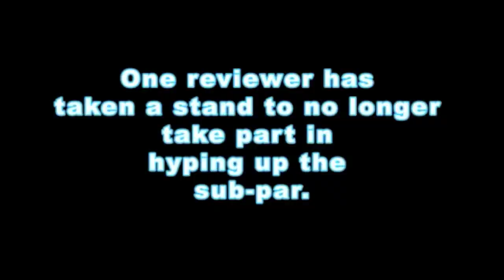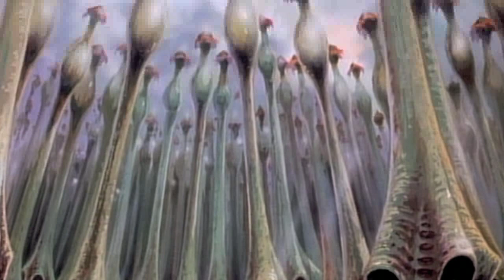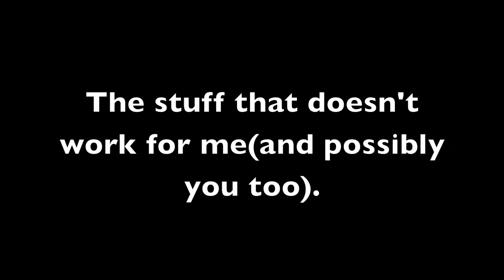Super hero film attack: GI JOE the movie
Let's talk about GI JOE the Movie...The original animated movie from 87.
It has everything 7 year old me wanted in my movies...
Soldiers, Lasers...Soldiers with jet-packs shooting lasers at gross-but-awesome monster-ish villains!